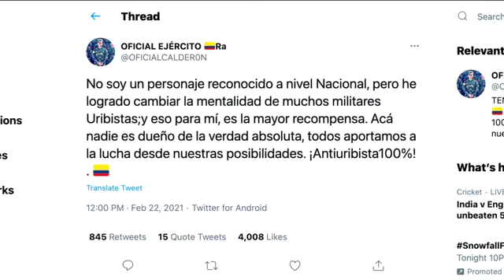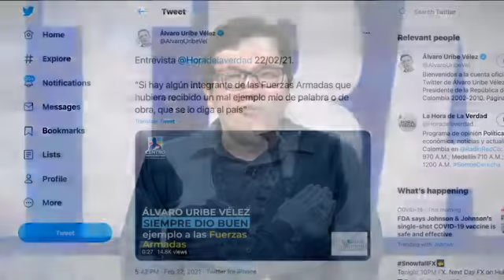BORREGO de la Semana 2: Oficial Calderón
Un supuesto militar colombiano que se declara antiuribista pero no le da pena apoyar abiertamente a Gustavo Petro.